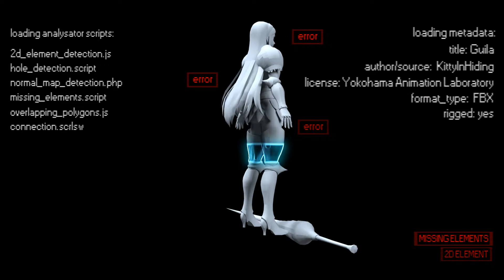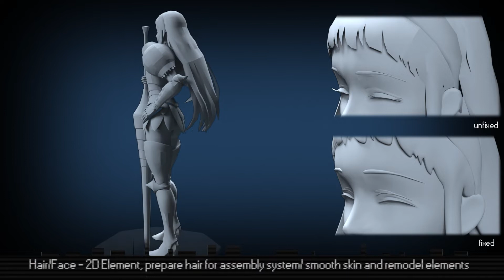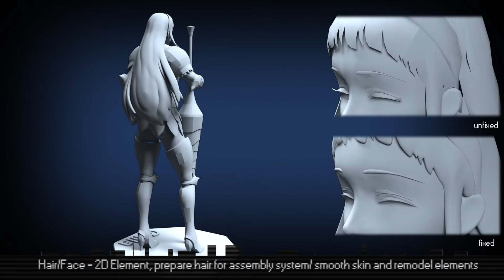3D Print - Fixing up - Guila - Seven Deadly Sins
Hi everyone,

I present you Guila from the Anime "Seven Deadly Sins", which is ready for 3D printing :).

The original 3D Model was not ready for print.

The original 3D Model was published on 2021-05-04 on Deviantart and was not ready for print.

Of course after Jericho I need to fix up Guila. XD
Guila was a bitt harder to rig up because the long hair made some problems.

So, what I normally do is to make models in one object. But here it was a bit like the model "Aiz Wallenstein" (which yo ucan also see on my profile ^^).

I deselected the hair and made an assembly system. It worked perfectly with 100% scale of the model.

You only need to slide in the hair and add some glue before.

I printed Guila from bottom to top and the hair with a 45% angle where supports are only on the edge of the hair.

So it was pretty easy to clean it with sand paper and some minor support damages are not visible because the are on the backside of the head.

So you get a nearly super clean print.

The pedestal with the hole fits perfect, also here a bit of glue to make it permanent stabil enough.

One note here:

Jericho and Guila are not scaled, so when you want to print both you need to rescale both models.

Guila´s original height is 165 cm
Jericho original height is 160 cm

You need to scale up/down both when you want to make match it.

If you like my "fixing" project(s), check my Youtube Channel for timelapses how I fix and remodelling 3D Objects to make them 3D printable and my Myminifactory account here:

Thanks a lot guys and good printing.

 Mandrake
Music

This is a transformation into a new medium. From a digital work to a printable object. It is not possible to use the models for animation/games etc.